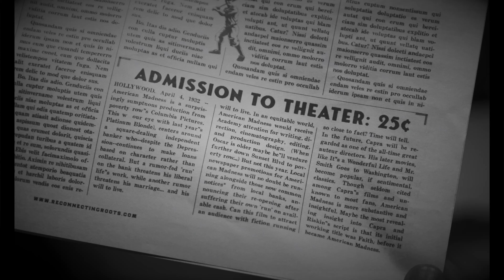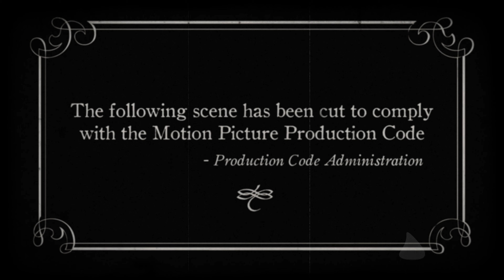The Unbelievable Power of Movies: How They Shape Reality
Movies often reflect reality...but how much can they CHANGE reality? And how much censorship did Hollywood face in previous years? Detective Gabe is on the scene, looking at the industry's first big blockbuster to find out.